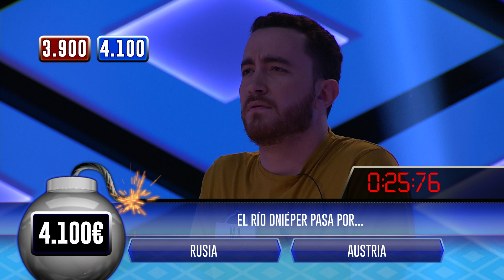Tensísima fase clasificatoria – BOOM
Boom. 02/7/2020. ‘Los Dispersos’ empiezan la fase clasificatoria con 400 € por debajo y, aunque en su turno alcanzan pronto a los rivales, comienzan a fallar al final y la diferencia se queda en solo 300 €.